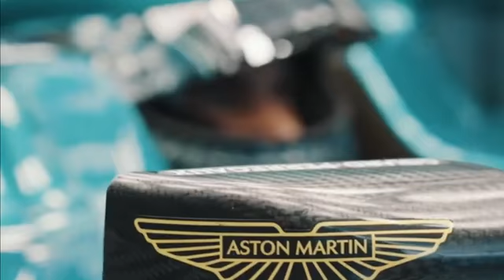Pretemporada temporada 2022 de F1- Dia 1 Sesión de la tarde en Barcelona #3 - Aston Martin AMR22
presentacion de alpine f1 2022 alpine f1 2022 live f1 montmelo 2022 entradas privés
coldest photos in f1 f1 2022 filming days  f1 2022 test run f1 2022 tyre test bahrein
f1 2022 car aerodynamics at alpine cars test drive f1 2022 test pretemporada f1 2022 test barcellona f1 2022 test invernali f1 2022 test invernales f1 2022 pista hivernaux
alpine 2022 sin pontones fernando alonso esteban ocon spain f1 2022 España
alpine pontones  pruebas de pretemporada f1 2022 f1 pretemporada 2022 donde ver
alpine sin pontones 2022 f1 winter testing 2022 barcelona f1 barcelona 2022 fecha
,otmar szafnauer alonso,otmar szafnauer bwt f1 preseason predictions
otmar szafnauer alpine,otmar szafnauer car collection,otmar szafnauer alonso,otmar szafnauer sergio perez,otmar szafnauer interview,otmar szafnauer romania,otmar szafnauer vettel,zak brown otmar szafnauer,otmar szafnauer deutsch catalonia 2022
circuito de barcelona-cataluña pruebas autos f1 2022 entrenamientos f1 2022
ferrari test 2022,ferrari 2022 test drive,ferrari fiorano,ferrari f1 test track,ferrari f1 testing,leclerc fiorano,charles leclerc driving around maranello,charles leclerc driving ferrari in maranello,ferrari f1 2022 sound,ferrari f1 2022 power unit,ferrari f1 2022 engine,ferrari f1 2022 concept,ferrari f1 2022 leak,ferrari f1 2022 news,ferrari f1 2022 santander,motore ferrari 2022,motore ferrari suono, scuderia ferrari f1 engine start up,presentacion monoplazas f1 2022,presentación monoplaza 2022,ferrari f1 75 fire up,ferrari f1-75,ferrari f1-75 sound,accensione motore ferrari f1 2022,ferrari sf 75,ferrari enciende su motor,new ferrari 2022
 filming day f1 2022 filming days
 car fire up f1 car launches 2022
car aerodynamics
 car on track
f1 cantando
ferrari f1 75 leaked essais f1 2022 barcelone
ferrari leaked f1 2022
ferrari leaked f1
leaked f1 2022 cars
f1 leaks
f1 2022 game leaks
filtraciones f1 2022
f1 filtered
ferrari filtrado f1 test barcelona 2022 horario
ferrari 2022 f1 drivers
ferrari 2022 f1 champion
nuevo ferrari 2022 f1
coche ferrari f1 2022
ferrari f1 2022 presentazione f1 pré temporada 2022
se filtra el ferrari
se filtra ferrari rosado azulado
sf 75 f1 2022 dias test invierno f1 2022 libres barcelona f1
filtracion ferrari f1 2022
se filtra ferrari f1
ferrari 2022 prueba
alpine f1 2022 briatore entrenos f1 montmelo 2022
alpine f1 2022 ilegal test dia 1 f1
alpine f1 2022 moteur
nouvelle alpine f1 2022
alpine f1 2022 rosa
presentacion de alpine f1 2022 at alpine cars
alpine 2022 sin pontones
alpine pontones
alpine sin pontones 2022
presentation
 presentacion
f1 2022 presentaciones
f1 2022 presentacion de coches
f1 2022 preseason
f1 2022 pre season testing rosa azul blue rose
analisis alpine f1 2022
presentacion alpine f1 2022 directo
analisis alpine a522
alpine f1 canal
alpime
all new f1 cars 2022
f1 testing live
aston martin haas red bull alpha tauri alfa romeo mclaren mercedes williams f1 test barcelona 2022 en vivo